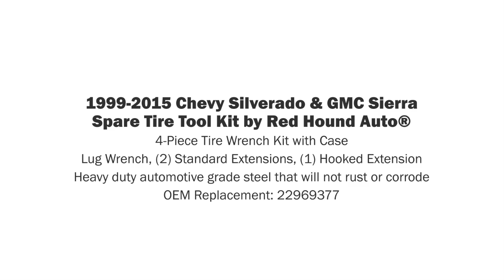1999-2015 Chevy Silverado & GMC Sierra Spare Tire Tool Kit with Case - Red Hound Auto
Red Hound Auto Spare Tire Tool Kit with Case for 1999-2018 Compatible with Chevy Silverado 1500 & GMC Sierra 1500 Tire Iron Lug Wrench, 4 piece Tool Kit to Lower Spare Tire HD and 3500 HD)

This heavy duty 4-Piece Tire Wrench Kit with Case from Red Hound Auto has been designed tough and ready for action. Made from automotive grade 45# carbon steel. Our heavy duty steel will not rust or corrode. Product is backed by a Limited Lifetime Warranty. Kit Included: 1 Lug Wrench, 2 standard extensions, 1 hooked extension & convenient case. Reference Numbers - 22969377. Compatible with: 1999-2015 Chevy Silverado & GMC Sierra (does not include C/K body styles). Jack is NOT included.